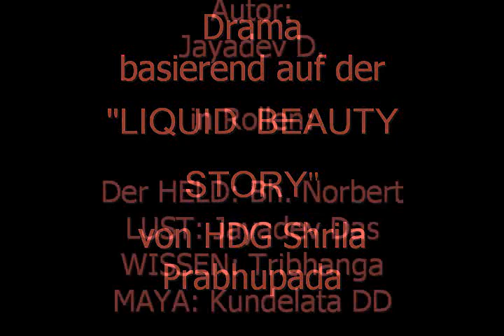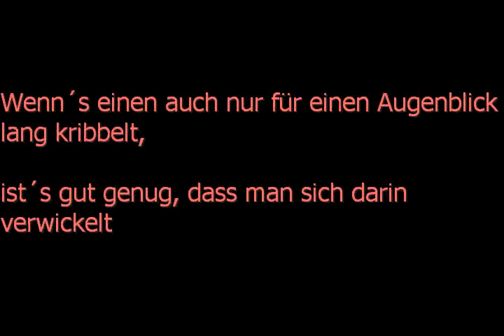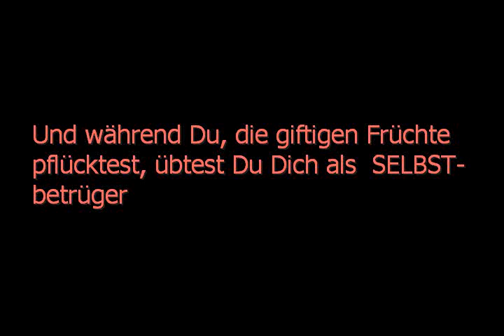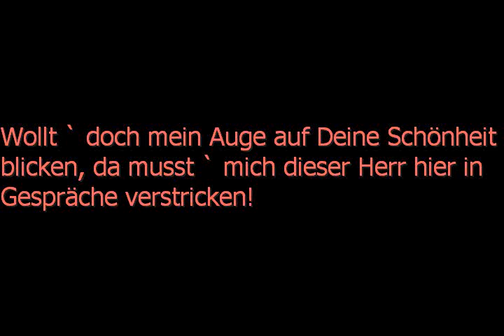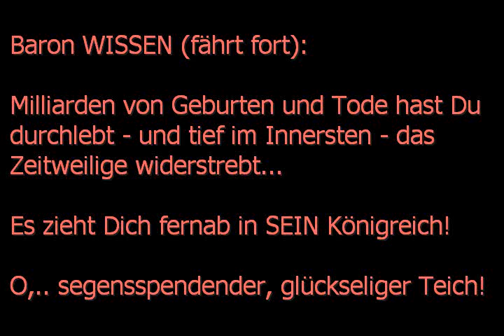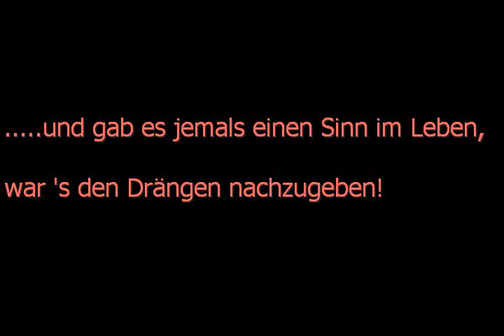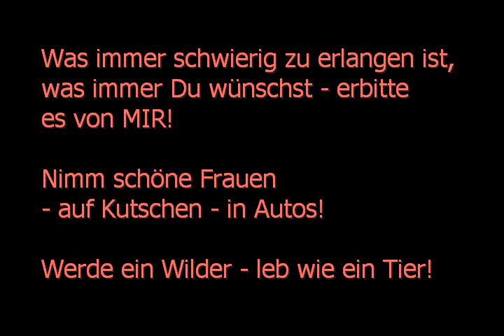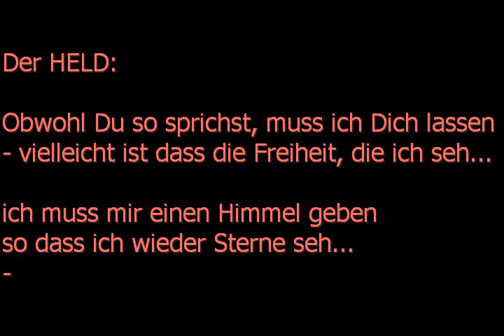"LUST und LIEBE" TEIL 1 (Tragödie basierend auf spiritueller WAHRHEIT)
Diese Tragödie stellte ich nach Ermutigungen meines spirituellen Lehrers HH Sacinandana Swami mit Tribhanga, Kundelata und Ingo auf die Beine. Insgesamt kam es allerdings nur zu drei Aufführung. In Weimar, Berlin und im Bayrischen Wald. enjoy diese AUDIO VISION